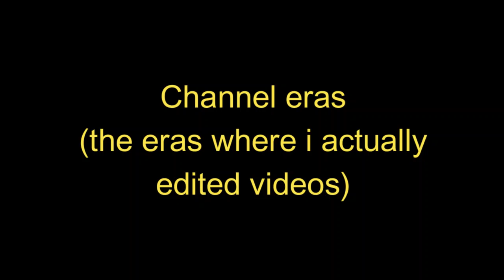My Channel Eras (Animation)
cool animation